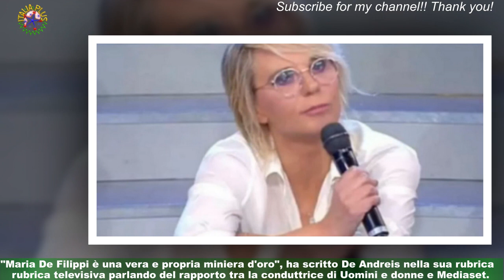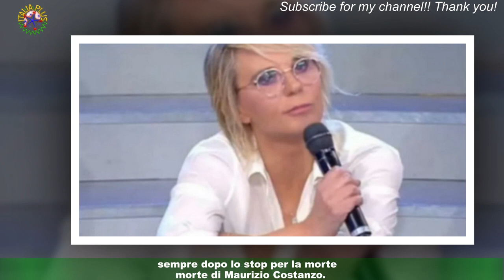Uomini e donne, retroscena su Maria De 'Vera e propria miniera d’oro a Mediaset'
Maria De Filippi si prepara a tornare in onda su Canale 5 con Uomini e donne, la popolarissima trasmissione del pomeriggio,sospesa per una settimana dal palinsesto dopo la morte improvvisa e inaspettata di Maurizio Costanzo. E, a svelare un retroscena su questo attesissimo ritorno in scena della conduttrice,